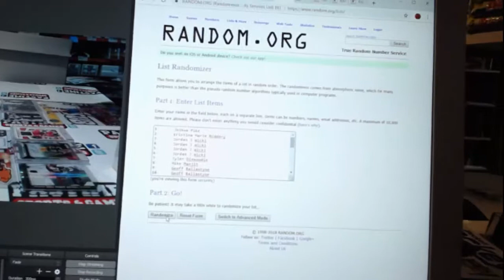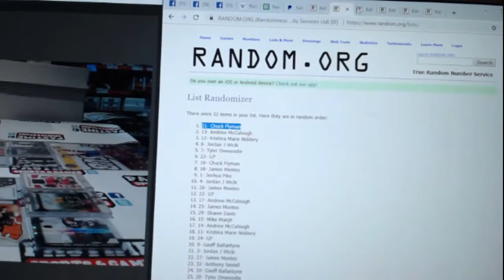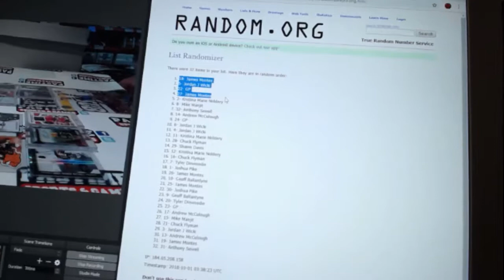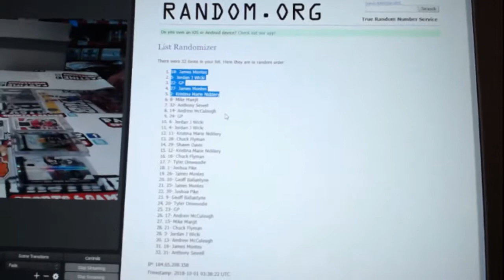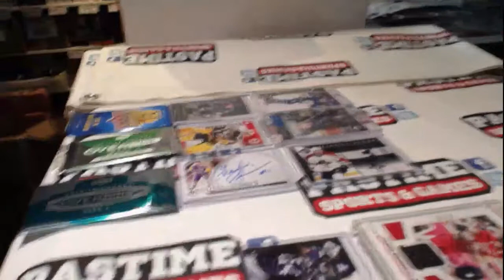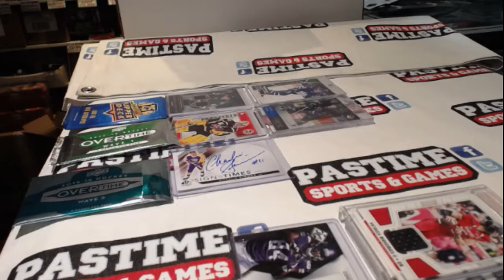Pastime Sports Sep.30 Bonuses x15